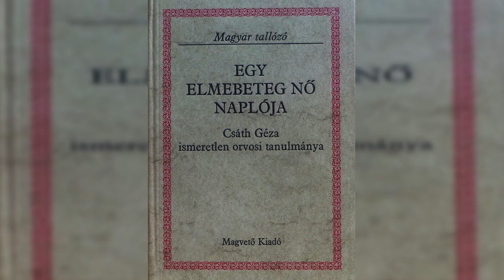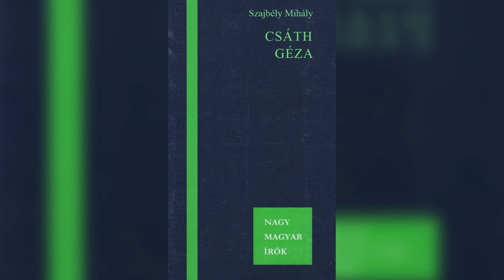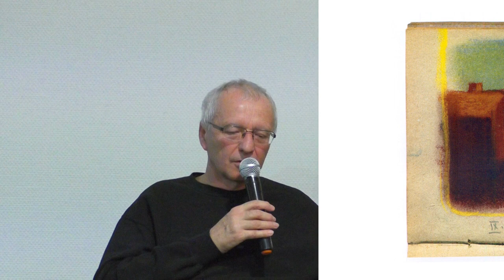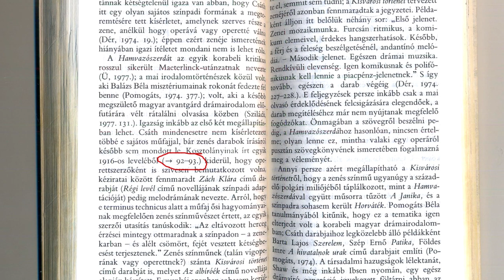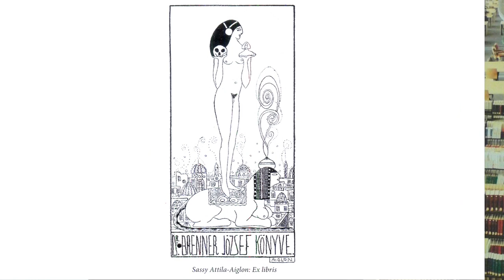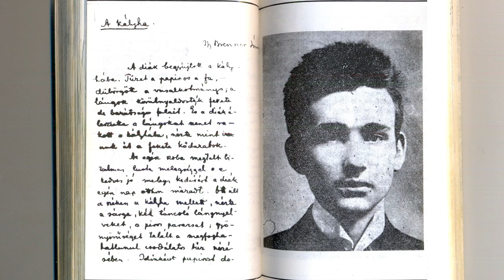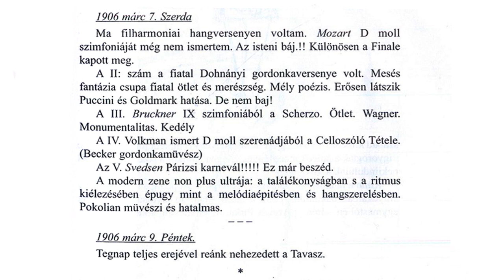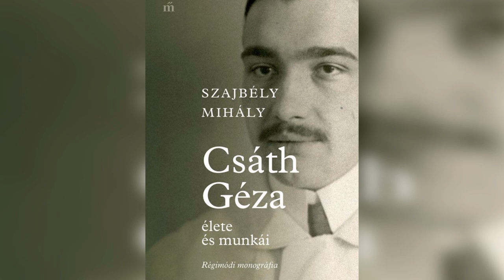Kötetbemutató - Csáth Géza élete és munkái - Dr. Szajbély Mihály, Dr. Kokas Károly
Szajbély Mihály, az SZTE Kommunikáció- és Médiatudományi Tanszék korábbi tanszékvezetője, egyetemi tanára volt a vendégünk, akinek a sorban sokadik Csáth Gézáról szóló kötete jelent meg 2019 őszén. Naplók, orvosi tanulmányok, novelláskötetek után, ismét egy monográfia a Magvető Kiadónál, de 1989-es elődjénél (Nagy Magyar Írók, Gondolat) jóval terjedelmesebb. A szerzőt barátja, könyvtárunk főigazgató-helyettese kérdezte a könyvről, Csáth Gézáról, az életműről, írásról.

Rövid ismertető:
Csáth Géza varázslatos, sokoldalú művészi tevékenységének, megdöbbentő életútjának megítélése folyamatos változásban van. Legjobb ismerője és szakértője Szajbély Mihály, aki most megírta ,,régimódi” monográfiáját: a könyv egyszerre életrajz és az életmű értelmezése. Csáth különböző műfajú írásai magyarázzák és megvilágítják az életét meghatározó személyes eseményeket, és viszont – e kölcsönhatások szövevénye pedig segíthet megértenünk Csáth töredékes életművét és tragédiába torkolló életét. A gazdag forrásanyagra épülő, új kutatásokat is magába foglaló kötet kiválóan használható az oktatásban, de méltán számíthat a nagyközönség érdeklődésére is.

A videóban felhasznált képek forrásai:

- a bemutatott kötet fényképanyaga
- a szerzőhöz köthető korábbi Csáth Gézával foglalkozó kiadványok képanyaga
- Wikipédia

A főcímhez felhasznált zenei betét: Family Montage - Biz Baz Studio